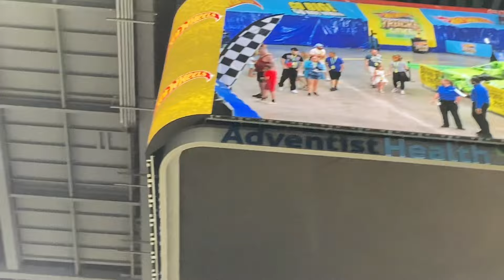Vlog#3 Crew cheif for 5Alarm in Stockton CA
I became crew chief for Joe sypher in 5 alarm in Stockton CA for hotwheels monster truck live and I vlogged my time helping out behind the scenes for the weekend